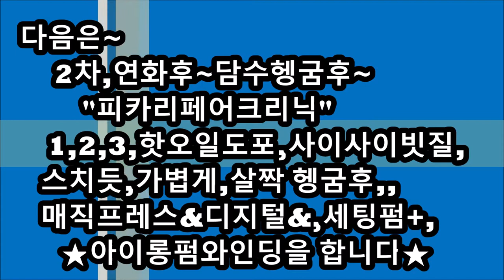단발머리, 아이롱펌~.~"피카의 쉽게하는,,,볼륨있는~C컬펌"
~.~동시에~.~결작업+탄력+윤기잡는~볼륨 C컬펌!!
(피카의~"볼륨C컬펌!!)
피카아이롱~ 13mm, 17mm ~ 더블뿌리작업!!
        와인딩~ 20mm + 덮개아이롱펌기!!
피카의~pH9.5, 미친연화, 열펌연화, 아이롱펌할때,,
피카의~덮개아이롱으로~다려주면서~
결작업+ 컬탄력+ 윤기를 ~  동시에 잡아 줄수 있습니다.
탈색모발도,,~ OK!!~,,, 미친연화법!!~ ~
열펌은~손상모발 일수록,~~깊은 연화를 보면, 성공한다
전처리, 없이 하는,,,피카연화펌, 아이롱펌,열펌~~연화!!
pH9.5 ~미친연화펌,
ᆞ
ㅡㅡㅡㅡㅡㅡㅡㅡㅡㅡㅡㅡㅡㅡㅡ
ㆍ
ㅡㅡㅡㅡㅡㅡㅡㅡㅡㅡㅡㅡㅡㅡㅡㅡㅡㅡㅡㅡㅡㅡㅡㅡ
※유튜브에서ㅡ"피카아이롱펌"~검색!!